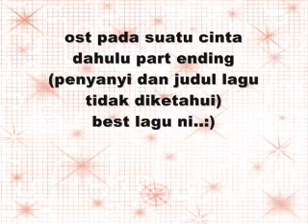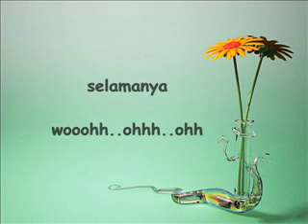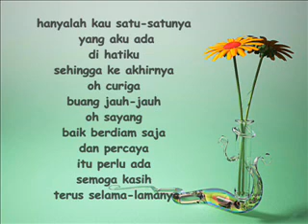OST FILEM PADA SUATU CINTA DAHULU part ending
penyanyi dan tajuk lagu tidak diketahui,,tapi lagu ni memang best..kalu ada yang tahu sila komen di bawah ye..thank u...lagu ni diambil dan diedit dr filem pada suatu cinta dahulu..untuk suka2 je..peace yaw!!!